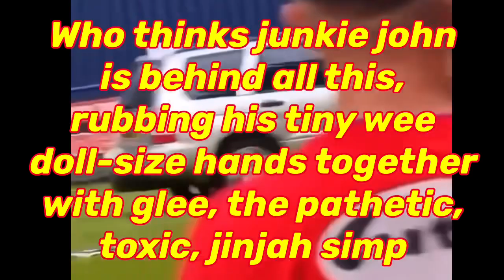Is it all Hearse Say? 😂😂😂😂😂 Or Is Touchy Hutchy BFFs With A SELF-PUBLISHED Author n Promoter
Humjob turned the circus into a WHOLE CLOWN🤡 SHOW

The reason the Gateshead match was abandonned the evening of 21/7/23: Two vehicles invaded the pitch, pulling donuts n distributing flyers out the windows about a convicted nonce n his associates

What next 🤦‍♀️🤷‍♀️😂😂😂😂😂😂

Think most of us can see there’s a pizzagate type a thing going on with Humjob n his band a merry men.. also a bit like how Savile wanted to be at the forefront of any attention, fooling the general public into thinking he was doing good and helping those in need, while all the time he was one of the worst bacons to come out of the 21st century 🥓🥓🥓🥓